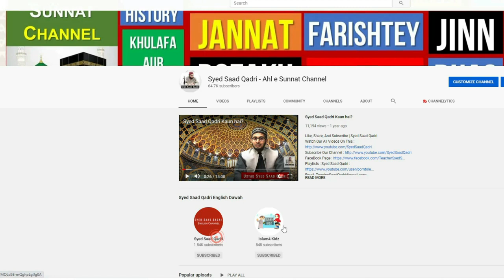History of Masjid Aqsa Masjid e Aqsa ki Tareekh by Syed Saad Qadri